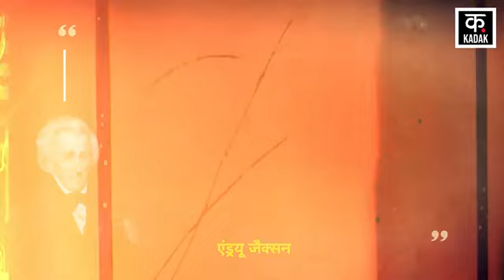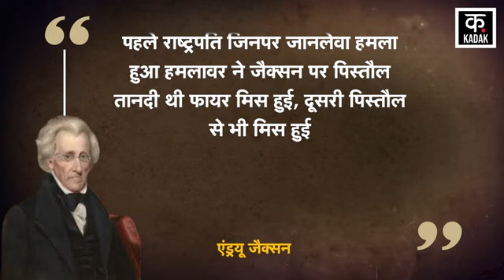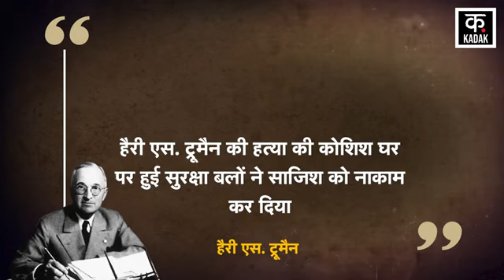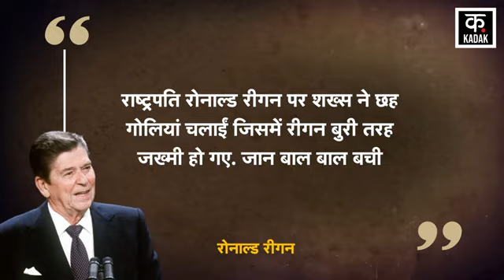US President Assassination: अमेरिका के कई राष्ट्रपतियों पर भी हुए Attacks| Hindi News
US President Assassination: अकेले नहीं, अमेरिकी कई राष्ट्रपतियों पर भी हुए Attacks| Hindi News

Trump narrowly escaped the attack but this attack has raised questions about the security of the US President and the candidates. The recent incident once again reminded the whole world of the old memories of political murders in America. It is said that Trump is not the first President or former President of America on whom an attempt has been made to assassinate. There are many names in the political history of America who have either been murdered or attempted to be murdered.

ट्रंप हमले में बाल-बाल बचे हैं लेकिन इस हमले ने अमेरिका के राष्ट्रपति और उम्मीदवारों की सुरक्षा को लेकर सवाल खड़े कर दिए है. हालिया घटना ने एक बार फिर से पूरी दुनिया को अमेरिका में हुई राजनीतिक हत्याओं की पुरानी यादें ताजा करा दी. बताया जाता है कि ट्रंप अमेरिका के पहले राष्ट्रपति या पूर्व राष्ट्रपति नहीं हैं, जिनकी हत्या की कोशिश की गई है. अमेरिका के राजनीतिक इतिहास में ऐसे कई नाम हैं, जिनकी या तो हत्या कर दी गई, या फिर मारने की कोशिश की गई है